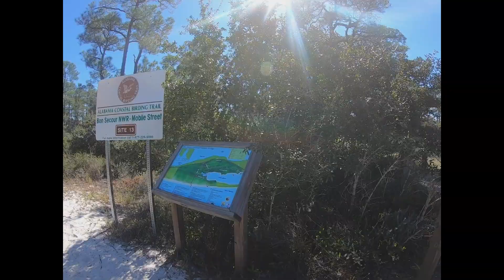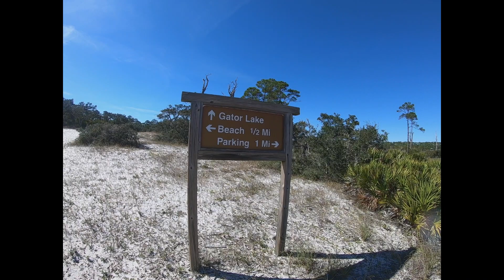Gator Lake Trail (Gulf Shores, Alabama)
Gator Lake Trail in Gulf Shores, Alabama
About an Hour to finish
Kid and pet friendly

Artist: UCE LAM
Song: Price to Play